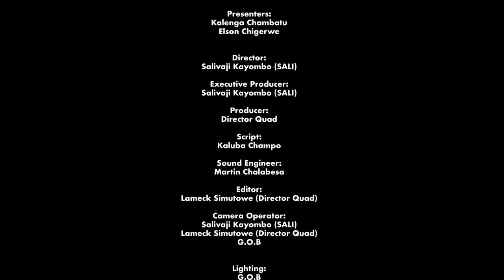|That Zed Podcast Ep25| Maria The Zed Farmer on farming, her two divorces, entrepreneurship, more...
Conversations Worth Having on Zambias top podcast.

Listen on Spotify, Anchor, Deezer, Apple Podcast.